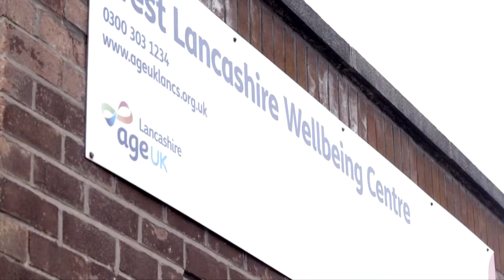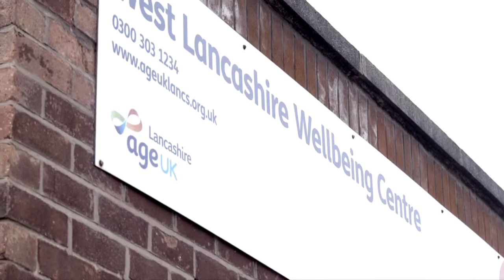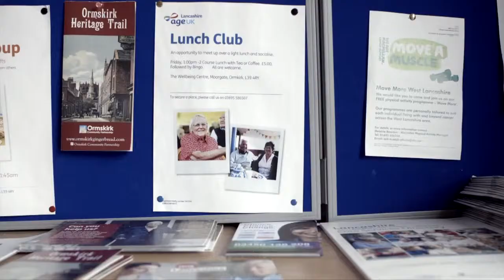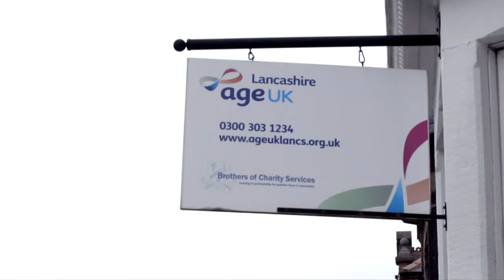Age UK Lancashire - Activity Centres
Watch this short film to find out about the activities and support available from our centres in Lancashire.  Whether it's crafts, exercise or computer skills, we have something for everyone!